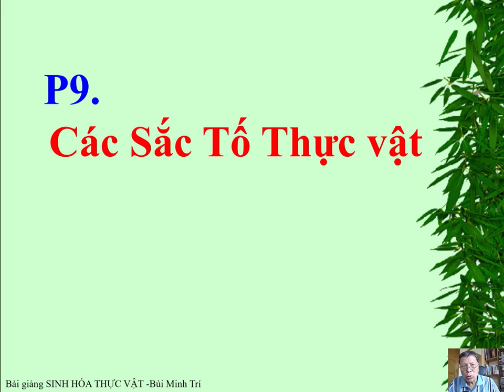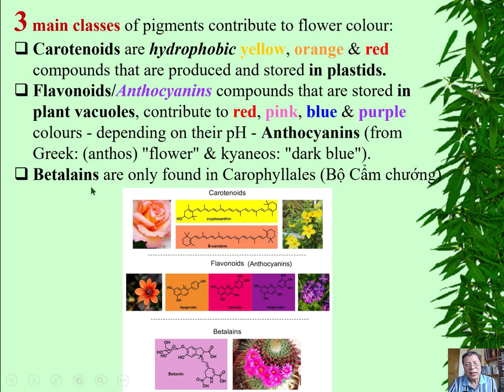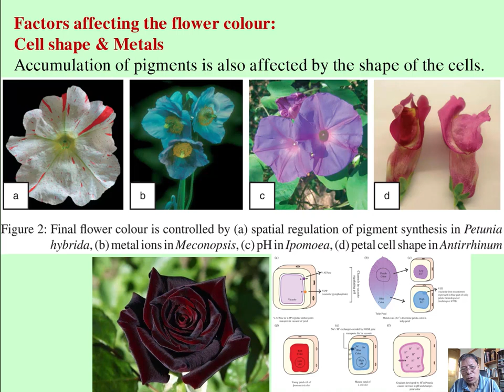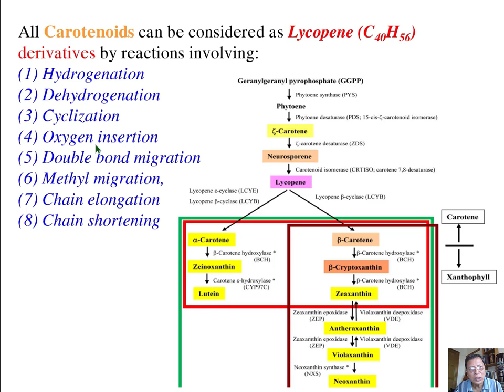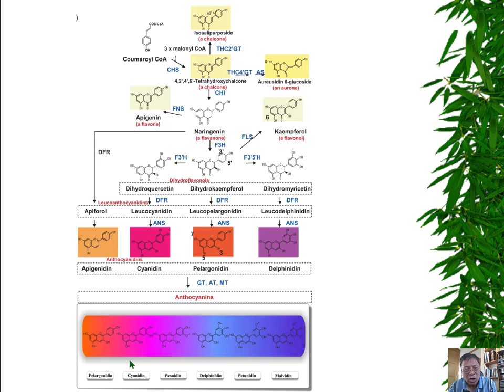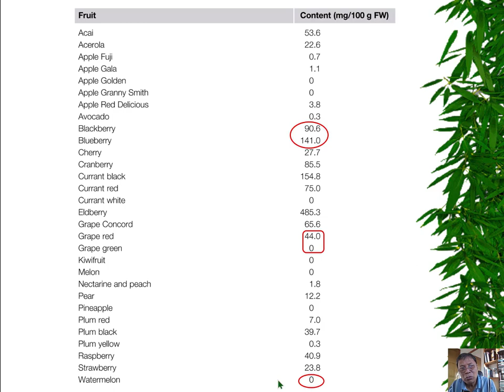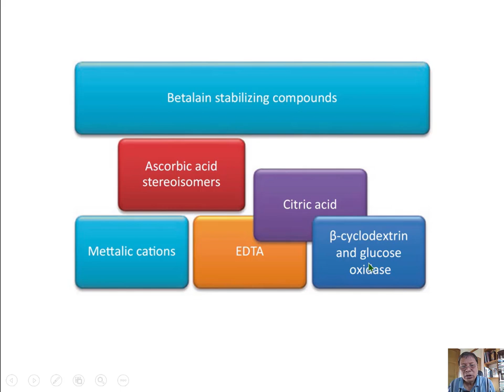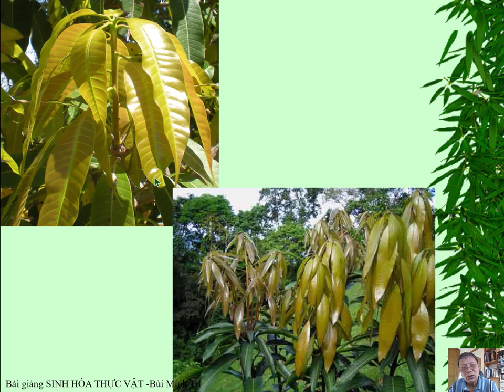BG - SINH HÓA TV #14: SẮC TỐ THỰC VẬT với Màu sắc Rau-Củ & Hoa-Quả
Đây là Video #14 trong loạt Bài Giảng thuộc học phần Sinh Hóa Thực Vật; Bài giảng này trình bày về các thành phần liên quan đến các Sắc tố Thực vật liên quan đến màu sắc và chất lượng rau củ và hoa quả; Bài đề cập và phân tích về các đặc điểm của các nhóm sắc tố bao gồm: Caroteinoid, Anthocyanin, Betalain & Chlorophyll.
Các bài giảng được sắp xếp theo hệ thống trong các Playlists và cập nhật định kỳ. Cám ơn sự quan tâm và mong các ý kiến/comment đóng góp.
Trân trọng
Giáo xóm Đình.
Đính chính: Tại thời điểm: 8p00: xin đính chính: "Cùng một màu hoa" thay cho "Cùng một màu hoa khác nhau"
Trong Video có một nhầm lẫn ở một số thời điểm  (tất cả các từ Terpenoids xin đổi thành Caroteinoid)